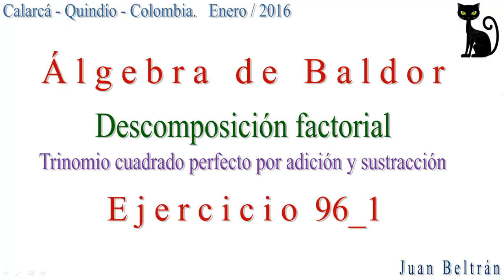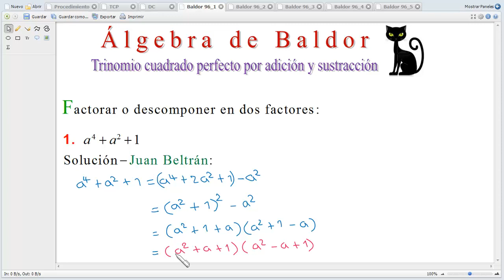Descomposición factorial. Trinomio cuadrado perfecto por adición y sustracción.Baldor 96_1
Descomposición factorial.
Trinomio cuadrado perfecto por adición y sustracción.